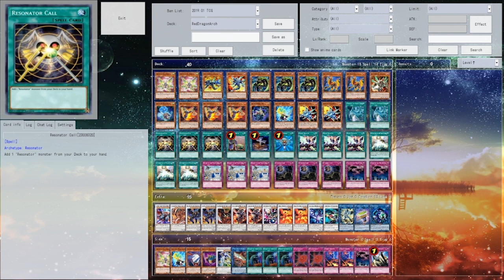[YGOPro]- OLD How to 'Play' Red Dragon Archfiend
The very soul of Jack Atlas himself and its evolutions, to this day are still arguably some of the strongest synchro monsters in the game. Red Rising dragon, finally getting to the TCG, helps the deck with a synchro climb and its grave effect makes the signature 'double tuning' a breeze. MR4 hurts to a degree, but despite what I thought the Dragons and their Resonators go for a big boy with Bane bringing friends back mostly. I'm no king, but hopefully I did them justice.

BGM Music Used:
Final Fantasy 7: "The Rules of the Road" by XPRTNovice
Akumajo Dracula X: Nocturne in the Moonlight "Bloody Mayhem" by BONKERS
Super Dodge Ball: "Go Balls Deep" by Sixto Sounds

Programs Used:
YGOPro Percy (Links Beta)

Date: January 3rd, 2023

0:00 Intro
0:41 vs. Cyberse
1:31 vs. Deskbot
2:23 vs. Salamangreat
3:30 vs. Invoked Infernoid
4:31 vs. Dark Magician
5:04 vs. Prank Kids
6:11 vs. Lightsworn
7:25 vs. Gren Maju da Eiza
8:39 Deck/Conclusion